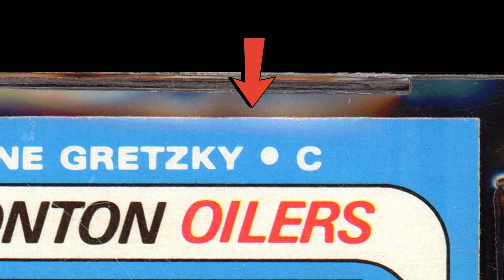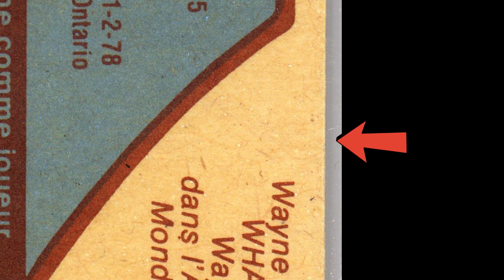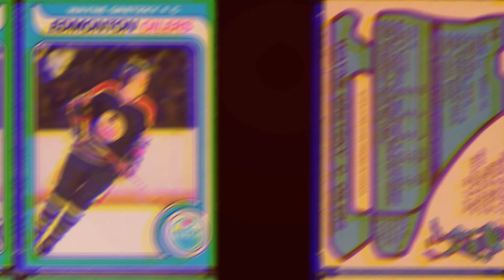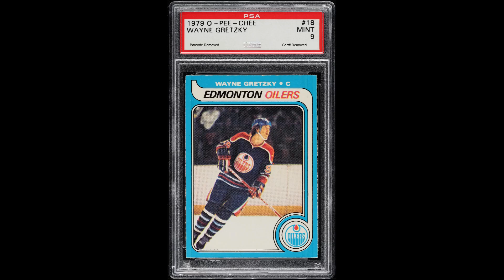WTF? PSA Card!!! What were you thinking? Worst PSA Grade?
How the hell can we keep the value of our cards when cards are getting such high grades and look like complete shit? Where is the quality control? PFFFT.

Sincerely,

Tarek Maalouf
Founder
MaxWaxPax.com